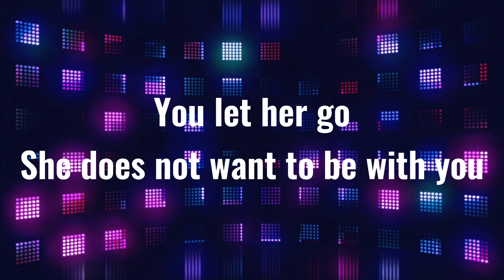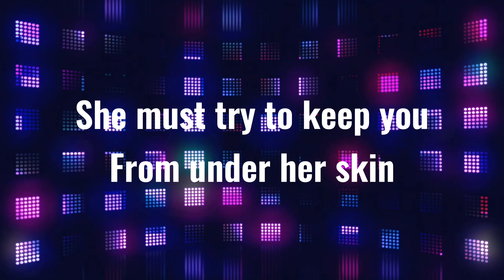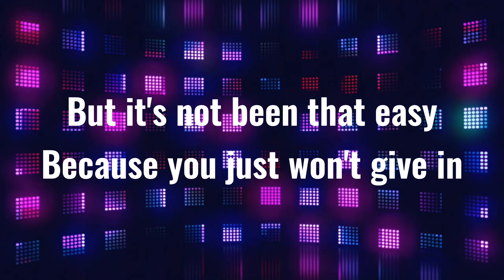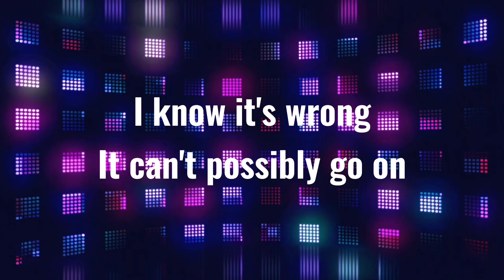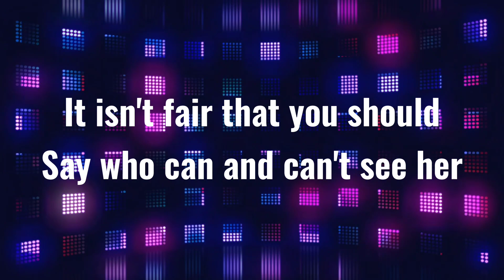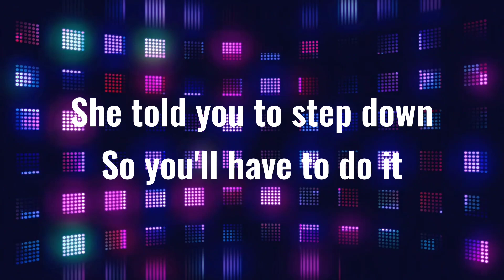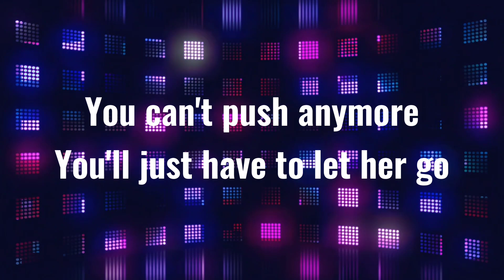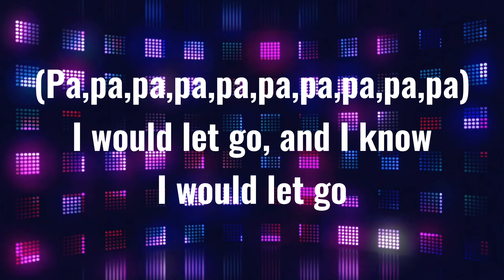Let Her Go (Original Instrumental-Karaoke) | Strawberry Switchblade